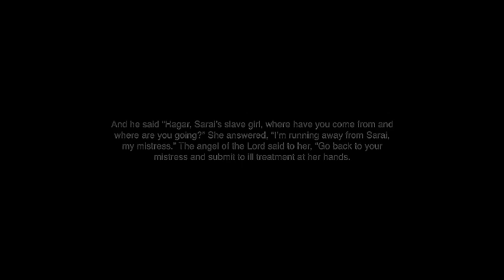The Contraktor - Tears Of God (2015 FULL ALBUM)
The Contraktor - Tears Of God

T e a r s  O f  G o d: 0:00-27:27
D e t h l a b: 27:28-58:54

Recorded January 2015 in Bonner Springs, KS

Get High
Consume At
A Painful Volume